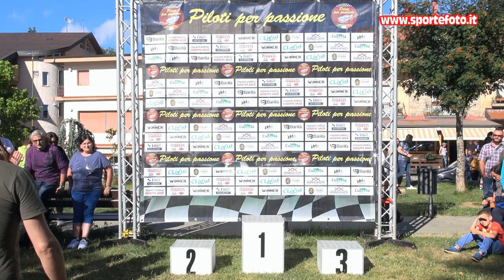Giuseppe Gangemi - 6` Slalom di Gambarie (RC) 10-07-2022